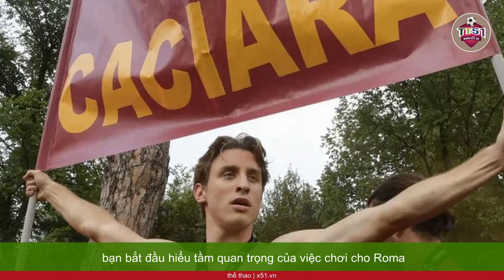SAO TRẺ BOVE CHIA SẺ CẢM XÚC KHI ĐƯỢC CHIẾN ĐẤU VÌ JOSE MOURINHO VÀ AS ROMA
Những thành công gần đây của Roma ở bóng đá châu lục là sự hợp lực của rất nhiều hảo thủ quốc tế đã thành danh, nhất là huấn luyện viên Jose Mourinho, nhưng khi cầu thủ 20 tuổi Edoardo Bove ghi bàn thắng quan trọng trong trận bán kết, đó là bằng chứng cho thấy tài năng nội địa vẫn có thể phát triển ở Stadio Olimpico.